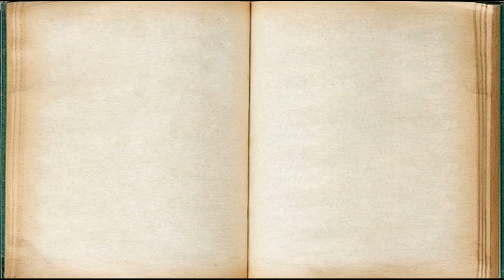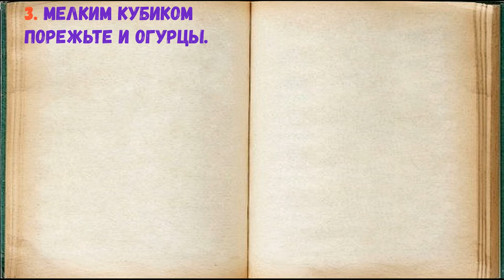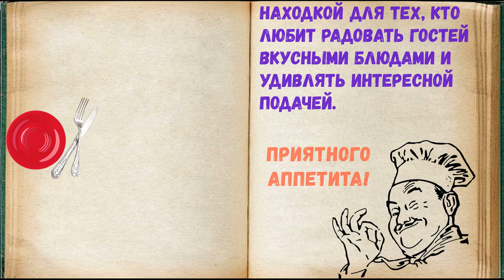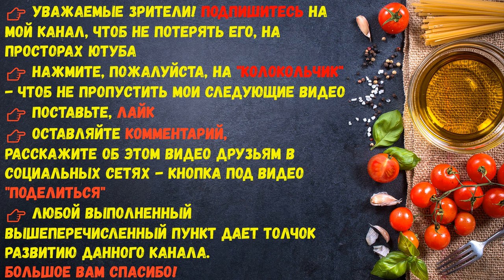Салат С Ветчиной В Креманках / Книга Рецептов / Bon Appetit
✅ Салат С Ветчиной В Креманках 👇

Ингредиенты:
*Яйца  — 3 Штуки
*Ветчина  — 300 Грамм
*Майонез  — 120 Грамм
*Лук зеленый  — 0,5 Пучка
*Огурец маринованный  — 2-3 Штук

Приготовить этот салат очень просто, во-первых, все ингредиенты наверняка найдутся в вашем холодильнике, а во-вторых, их не нужно предварительно готовить. Единственное, нужно отварить вкрутую яйца, но это занимает не больше 8 минут. Смотрите, как приготовить салат с ветчиной в креманках, и давайте творить вкусные и красивые блюда!

👉 Пошаговое приготовление 👇

1. Подготовьте все необходимые ингредиенты. Яйца отварите вкрутую.

2. Ветчину мелко измельчите.

3. Мелким кубиком порежьте и огурцы.

4. Яйца очистите и мелко порубите ножом.

5. Смешайте все ингредиенты, добавьте майонез и мелко порубленный зеленый лук. Хорошо перемешайте салат. Вот и все, салат готов! Быстрый, оригинальный и очень вксуный салат с ветчиной в креманках станет настоящей находкой для тех, кто любит радовать гостей вкусными блюдами и удивлять интересной подачей.